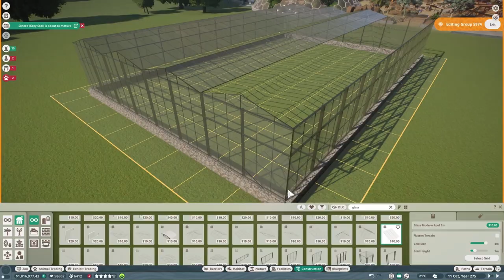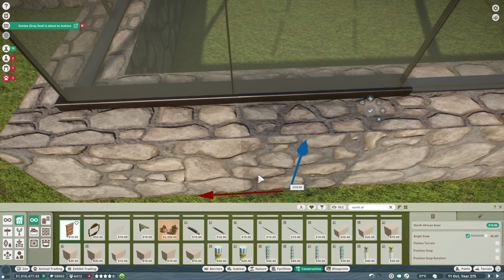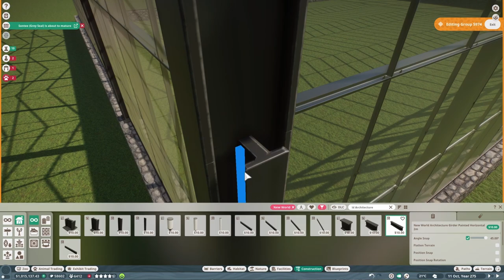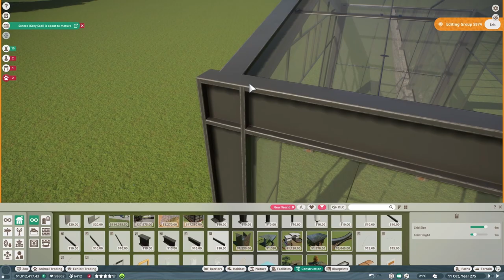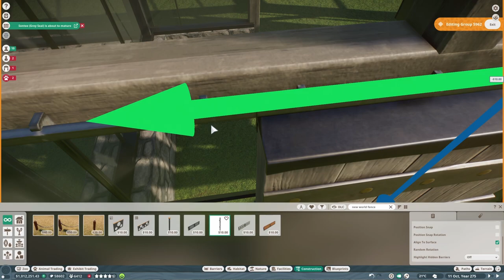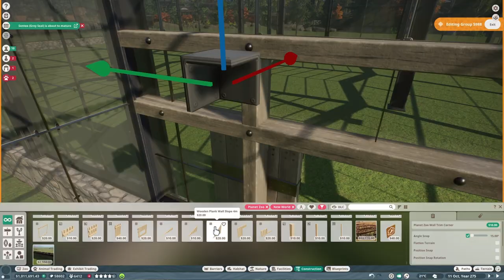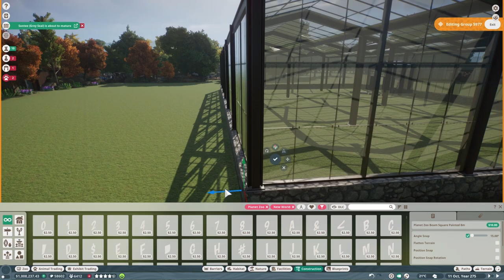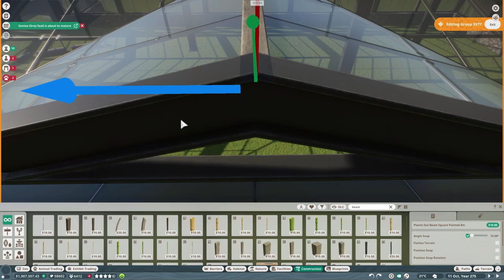Planet Zoo Entrance Project I Fallow Deer Glasshouse!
Welcome in Zookeepers!

Thank you for stopping by today!

A new project is afoot. Now that the Japanese Village is completed, we will be starting on the renovation of the entrance area in the zoo. This whole area was in dire need of a rebuild/upgrade. We will be placing at least 1 enclosure, which we are starting in this video!

This whole area will be slightly modern. Also going to try to get some more realistic aspects going!